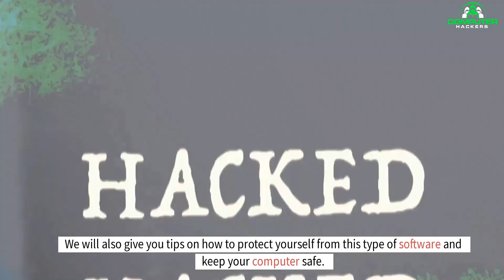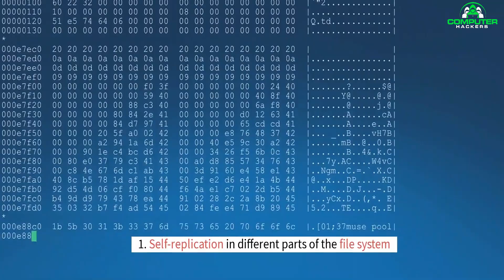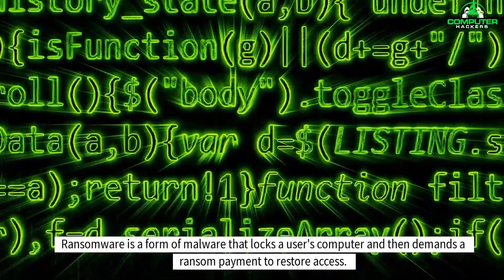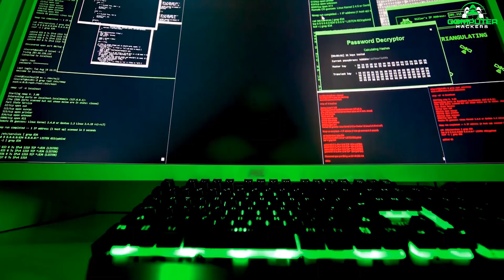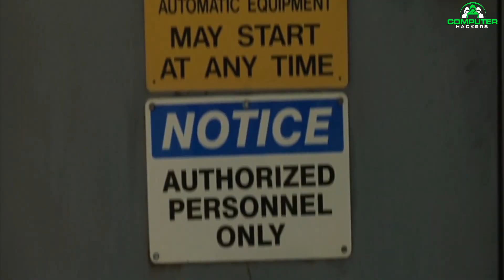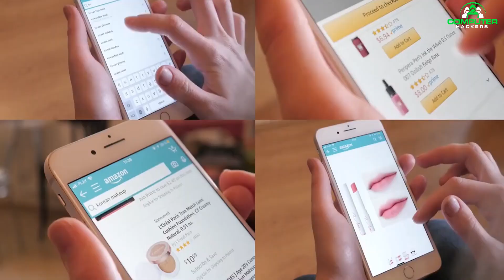How does Malware Work | Computer Hackers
How does malware work?

Malware is a type of malicious software that can damage your computer, steal your data, or even harm your health. In this video, we will discuss how malware works and the different types that are out there. We will also give you tips on how to protect yourself from this type of software and keep your computer safe.

● Self-replication in different parts of the file system
● Installing applications that capture keystrokes or commandeer system resources, often running without the user being aware, while slowing the system down considerably
● Blocking access to files, programs or even the system itself, sometimes forcing the user to make a payment to regain access
● Bombarding a browser or desktop with ads
● Breaking essential system components and rendering a device inoperable

Malware types
● A computer virus is designed to reproduce itself and spread from one file or program to another, and, less frequently, to other computers on a network.
● Trojan horses masquerade as harmless programs, but when activated, they damage their host computer. Unlike a virus, a Trojan horse does not replicate itself; instead, this malware usually attempts to steal files or passwords.
● Computer worms replicate themselves to spread through a network. A computer worm will spread across computer networks, as opposed to viruses that usually spread from file to file on a single computer.
● Spyware infects and operates on a user’s computer to monitor user activity and extract information. For instance, while spyware runs on a machine, the hacker can monitor the programs used and sites visited while tracking keystrokes to determine login and password information.3
● Logic bombs are concealed in programs and can either be triggered by a user’s action or released at a predetermined time. They can crash a system or wipe a hard drive.

Ransomware
Ransomware is a form of malware that locks a user's computer and then demands a ransom payment to restore access.

Signs of malware
Not all malware is as obvious as ransomware. In fact, some malware runs almost silently in the background of your device. Here are several signs that you may have fallen victim to malware:
● Ads that pop up seconds after a page loads
● Ads that pop up when you’re not using your internet browser
● Redirect chains, or when a website URL keeps changing and sending you to other pages
● Your system slows down
● You can't access the Control Panel on a Windows system
If you suspect malware is active on your device, disconnect it from the internet and take steps to remove the malicious software. Find instructions from a trusted source, such as a well-known technology service provider.